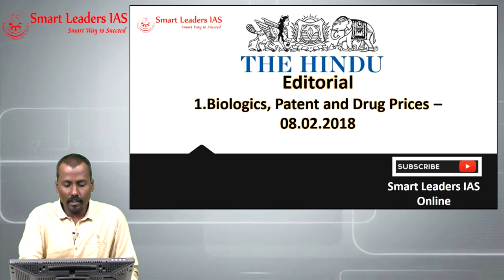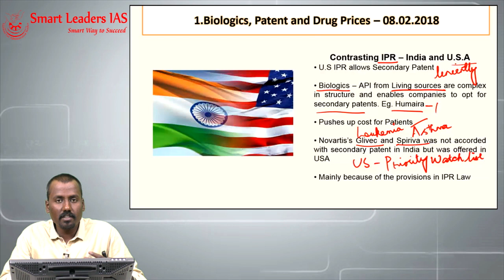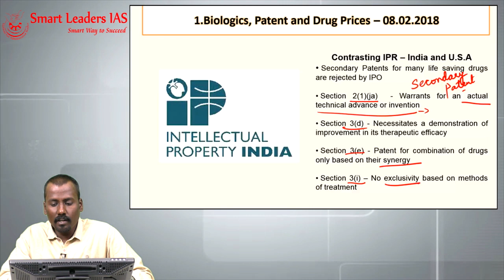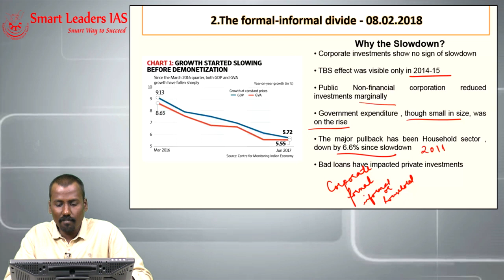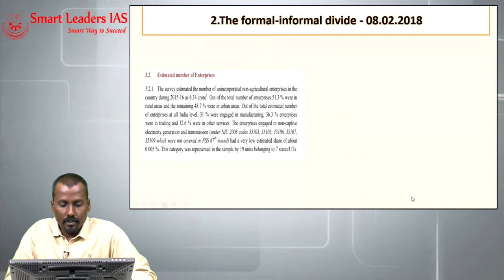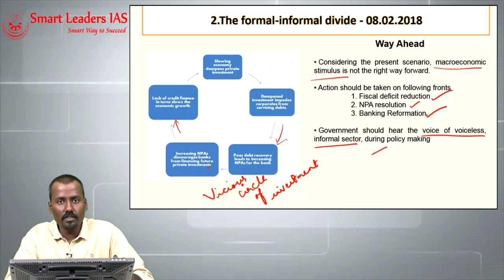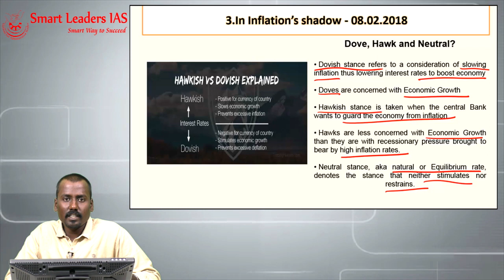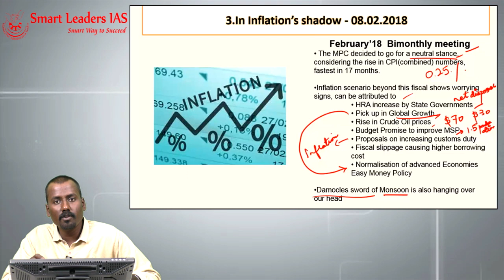8th February, 2018 | The Hindu | Editorial Discussions | Smart Leaders IAS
Presenter: Manoj Prabhakar
Topic(s): Biologics, Patent & Drug Prices, The formal-informal divide, In inflation's shadow - The Hindu